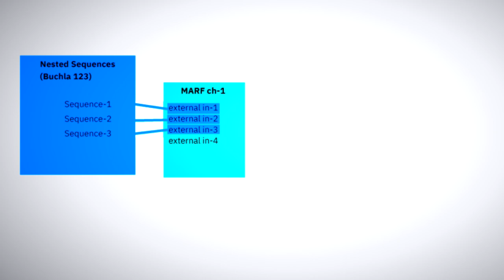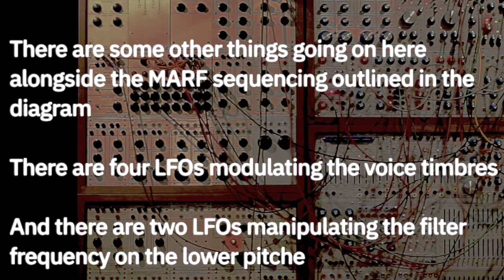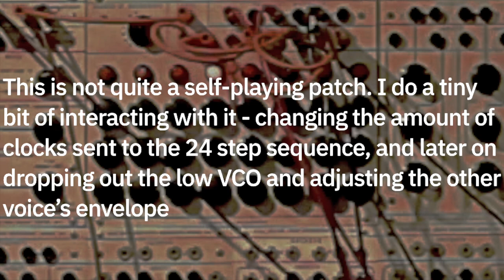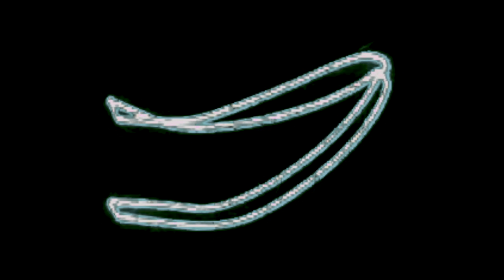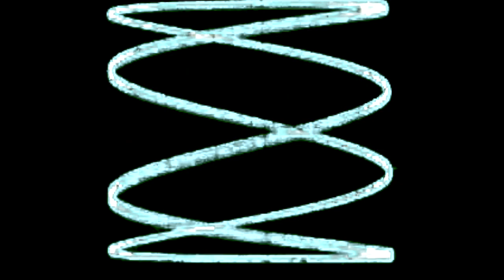Marf Nesting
A looonnnnng self-playing patch on the Buchlas using nested sequences within the MARF